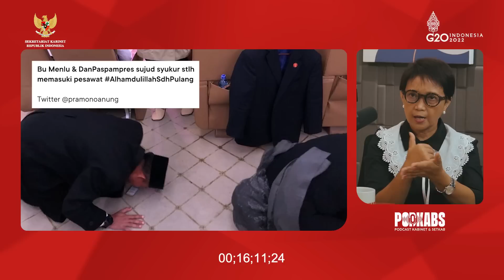Retno Marsudi Menguak Perjuangan Diplomasi Indonesia I PODKABS Ep. 8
Podkabs Episode 8 ini menghadirkan Menteri Luar Negeri Retno L. P. Marsudi, sang diplomat sejati, yang berbagi upaya diplomasi Indonesia dalam melindungi warga negara hingga berperan aktif mewujudkan perdamaian dunia. Selain itu, Retno juga menceritakan tentang  kesiapan Indonesia menjelang gelaran KTT G20 serta persahabatannya dengan Menkeu Sri Mulyani Indrawati.

Podkabs adalah podcast resmi Sekretariat Kabinet yang berisi ngobrol-ngobrol dan diskusi tentang berbagai topik, mulai dari kebijakan pemerintah ataupun hot issue berkembang di masyarakat, yang dikemas dengan penyampaian ringan dan santai. Tayangan Podkabs semoga bermanfaat bagi Kawan Kabinet untuk mendapatkan informasi valid dan terpercaya, edukasi mengenai sistem dan institusi pemerintahan, serta inspirasi agar semangat berkontribusi positif bagi Indonesia.

Timestamps:
Intro: (00:00)
Part 1: Nenek Tiga Cucu (02:18)
Part 2: Pertemanan 43 tahun (05:20)
Part 3: Nobody yang menjadi diplomat (09:20)
Part 4: Kunjungan Tak Terlupakan (14:10)
Part 5: Perlindungan WNI (19:01)
Part 6: Presidensi G20 Indonesia (25:54)
Part 7: Keketuaan ASEAN (29:02)
Part 8: Konfirmasi Kehadiran KTT G20 (32:08)
Part 9: Diplomasi Vaksin (33:42)
Part 10: Konsistensi Jaga Kesehatan (38:00)
Part 11: Cinta Pekerjaan (41:42)

Kru Produksi:

Penanggung Jawab Utama
Thanon Aria Dewangga

Penanggung Jawab Produksi dan Konten
Said Muhidin

Wakil Penanggung Jawab Produksi
Mita Apriyanti

Wakil Penanggung Jawab Konten
Syahrion Teridel

Produser
Sherin Novira D.A.

Asisten Produksi
Mayrizky Ramadhani
Rara Firlina

Periset
Komunitas Digital Setkab (KDS)

Koordinator Audiovisual
Shally Lydia N

Juru Kamera
Rahmat Hidayat

Penata Suara
Defta Adiprima

Fotografer
Agung Prasetya

Koordinator Penyuntingan
Kurniawati

Video Editor
Gracello Yoshua

Jeanne Anggun Y.B.B.

Annisa Ika Tiwi
Dindha C. Moerthi
Rizki Sepasthika F
Hernila Dyah K
Jihan Widowati

Transkripsi
Dinda Ayu K
Fitri Damayanti
Teguh Iqbal Alam

Monitoring dan Evaluasi
Deni Setiadhi
Ibrahim

Pendukung Produksi
Zunizar Putra
Pusat Data dan Informasi (Pusdatin) Setkab

Runner
M. Rizky Firgianto